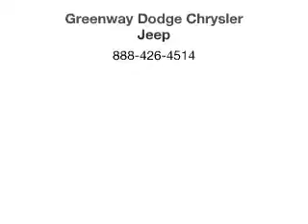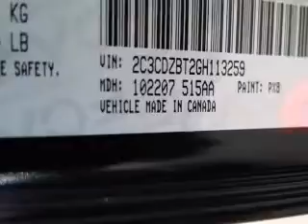2015 Dodge Challenger - ORLANDO FL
Year: 2015
Make: Dodge
Model: Challenger
Trim: R/T Plus
Engine: 5.7 liter 8 cylinder 16 valve
Transmission: 8-Speed Automatic w/ Autostick
Color: Pitch Black Clearcoat
Mileage: 3238
Address:
9051 EAST COLONIAL DRIVE